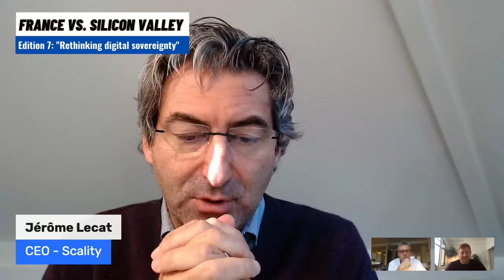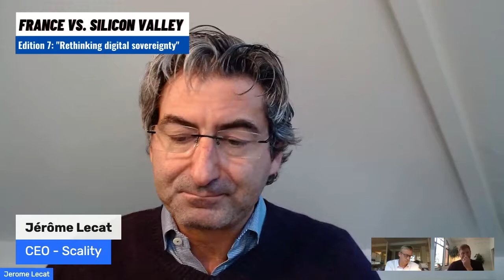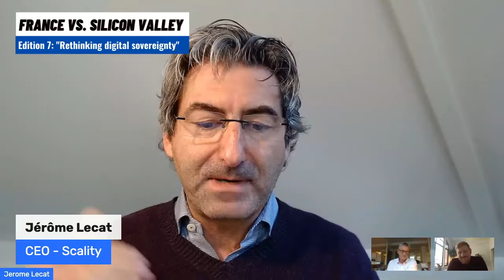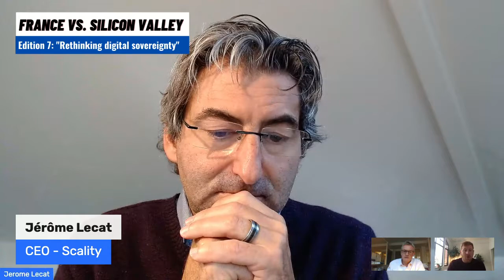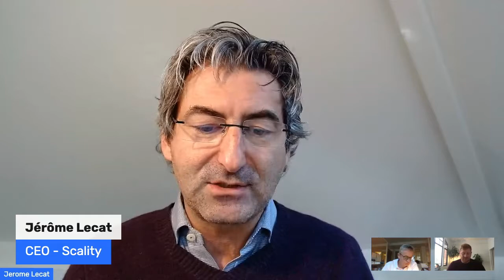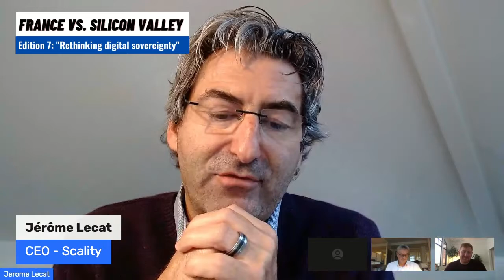Edition7 - France Vs. Silicon Valley: "Rethinking Digital Sovereignty"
An online session with two inspiring leaders based on both sides of the Atlantic who will share their views on digital sovereignty. On the U.S. side we will have the pleasure to welcome Jerome LECAT, CEO of Scality and on the French side, Nicolas Rieul, President of IAB France and Managing Director of Criteo.